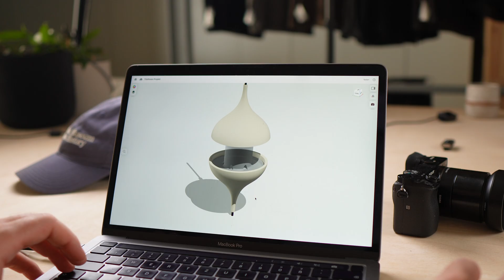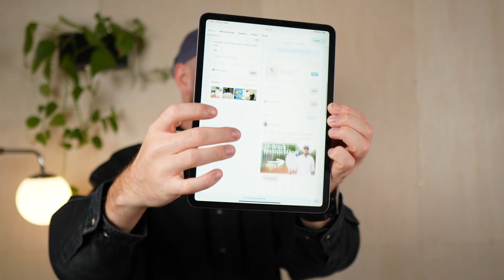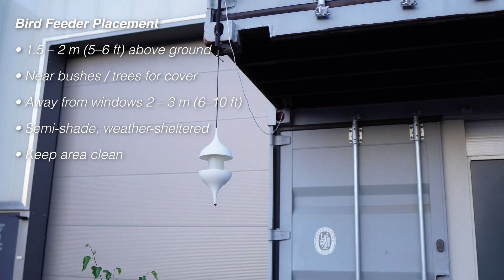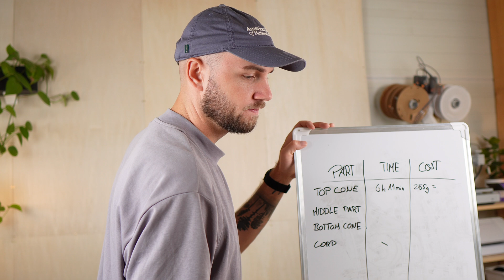How I designed a bird feeder worth showing off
Most bird feeders look like tiny houses. 🛖 Nice for decoration but not really my style.
So I designed and 3D printed my own: minimal, functional, and built to last outdoors.

In this video I’ll take you through the process. From the first idea to the final build.
We’ll look at the design choices, the print, assembly, and finally the total cost.
At the end, I’ll share the pros & cons of 3D printing your own feeder – and why I think it’s worth it.

• PETG Filament matte white
• PETG Filament Transparent
• 3D Printer

🎥 My Video Gear:

• Sony ZV-E10
• Sigma 16mm f/1.4
• Hollyland Lark
• Godox SL60W Video Light
• Softbox Set

💡 On my channel, I share new 3D printed projects every Wednesday and Sunday.